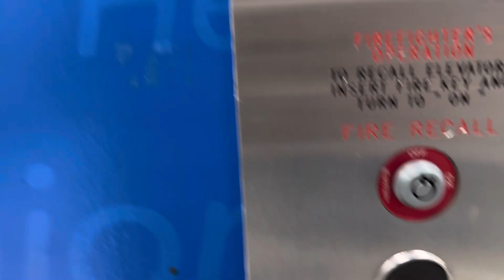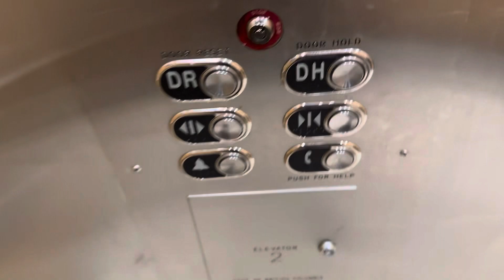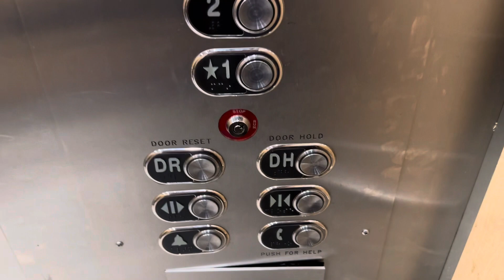Generic Hydraulic Elevators at Walmart Metropolis at Metrotown Burnaby, BC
(July 29, 2023) With BC’s Vators
Installed: 2010’s